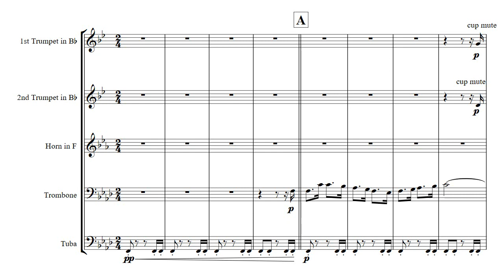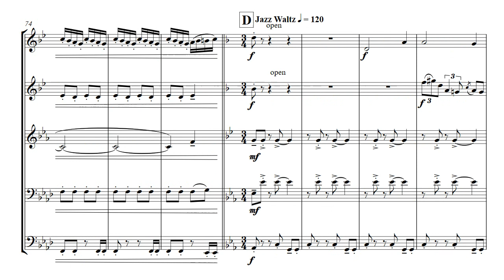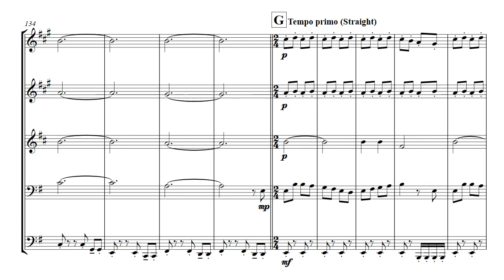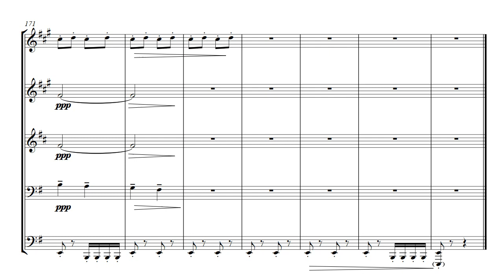Brass Quintet - God Rest Ye, Merry Gentlemen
A new arrangement of the well-know Christmas Carol for brass quintet (2,1,1,1). This is a quirky little arrangement with a jazzy waltz in the middle section.

A great addition to your Christmas concert programmes.

Trumpet/Cornet 1
Trumpet/Cornet 2
Horn in F/Eb
Trombone/Euphonium/Baritone (Bass/Treble)
Tuba/Eb Bass/Bb Bass (Bass/Treble)

Except for the trumpet parts, which are a little challenging in places. this should be suitable for almost any standard of ensemble.